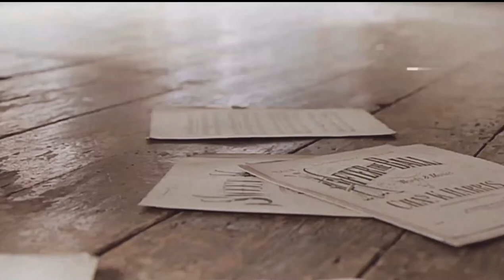a dreamy version of ed sheeran's perfect but it's with maxence danet-fauvel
maxence is perfection